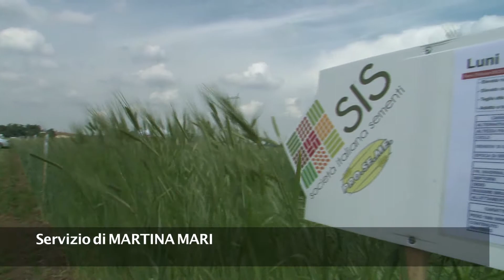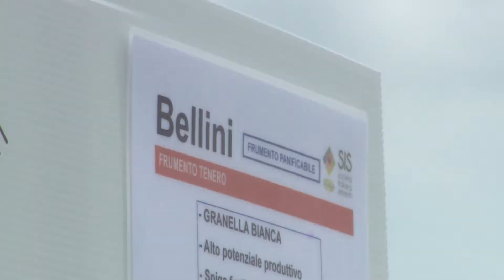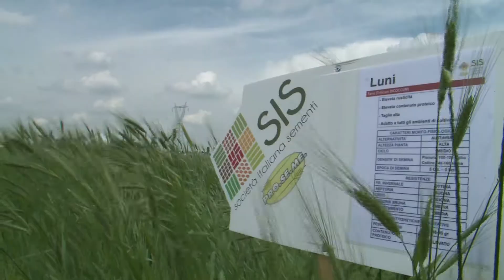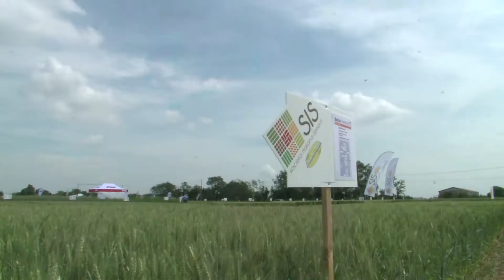Sis Tg3 Giornate 2018